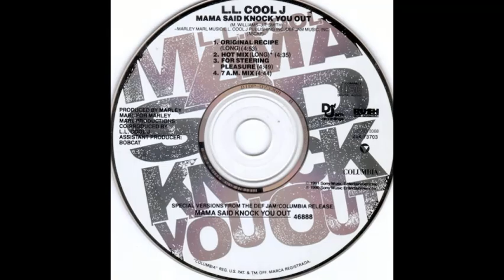LL Cool J - Mama Said Knock You Out (Original Recipe) (Long)